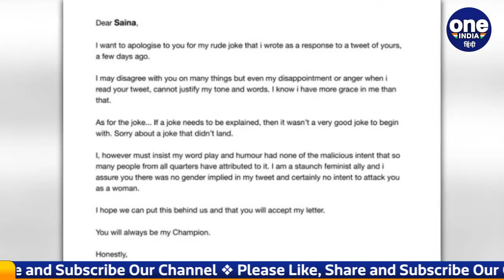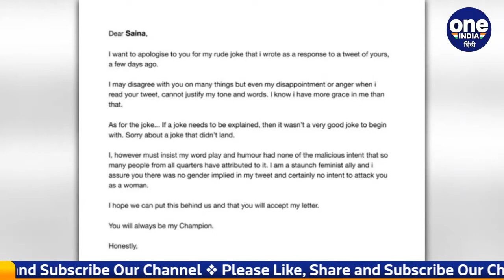Siddharth has apologized in the case of objectionable remarks on Saina Nehwal | Oneindia Sports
साइना नेहवाल (Saina Nehwal) को लेकर की गई कथित आपत्तिजनक टिप्पणी को लेकर आलोचनाओं का शिकार होने वाले एक्टर सिद्धार्थ (Actor Siddharth) ने स्टार बैडमिंटन खिलाड़ी से माफी मांग ली है. भारत के लिए ओलंपिक में मेडल जीत चुकीं साइना नेहवाल को लेकर सिद्धार्थ ने double meaning tweet किया था. सोशल मीडिया पर लोगों ने इसके लिए उन्हें जमकर ट्रोल किया और National Commission for Women ने भी मामले एक्टर के खिलाफ कार्रवाई की मांग की. पूरे विवाद को बढ़ता देख सिद्धार्थ ने साइना से माफी मांगते हुए एक लंबा चौड़ा पोस्ट लिखा है।

Actor Siddharth, who has been criticized for his alleged objectionable remarks about Saina Nehwal, has apologized to the star badminton player. Siddharth had a double meaning tweet about Saina Nehwal, who won a medal in the Olympics for India. People trolled him fiercely on social media for this and the National Commission for Women also demanded action against the actor. Seeing the whole controversy escalating, Siddharthhas written a long post apologizing to Saina.